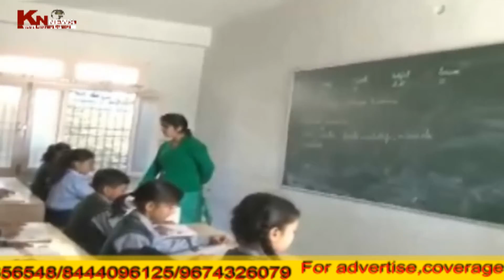NEW RULE BY WB GOVT TO STOP HUGE FEES TAKEN BY PRIVATE SCHOOL.KNNEWS 06.04.18